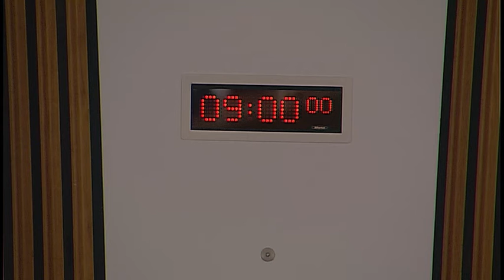Public Petitions Committee - 2 February 2017